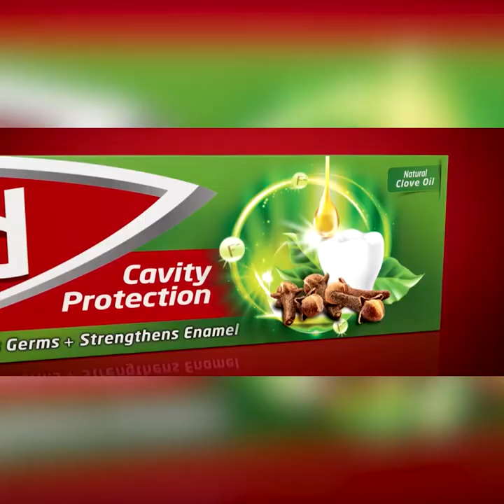මධූෂ් මැරුණත් ඒ මළගෙදරටත් මම යනවා ඒ මගේ මනුස්සකම | Breaking.lk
මධූෂ් මැරුණත් ඒ මළගෙදරටත් මම යනවා
ඒ මගේ මනුස්සකම